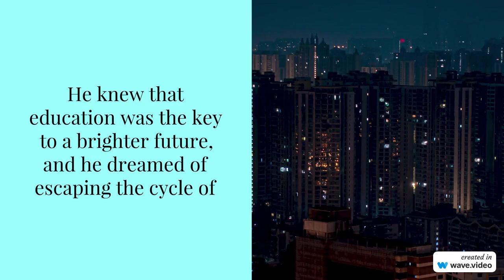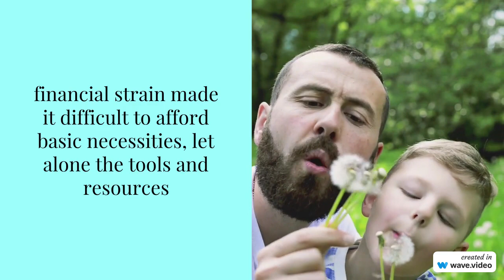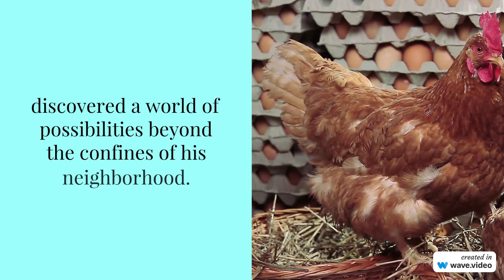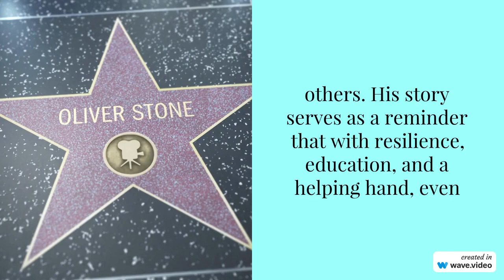The struggler named oliver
story of a struggler named oliver.